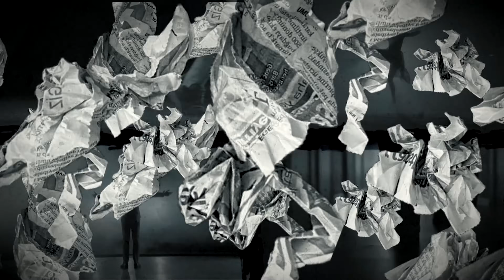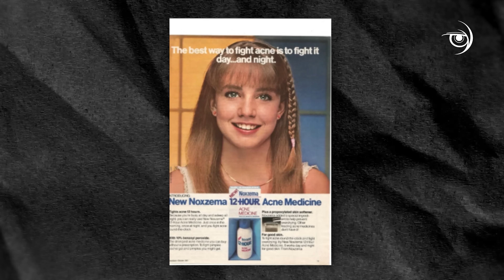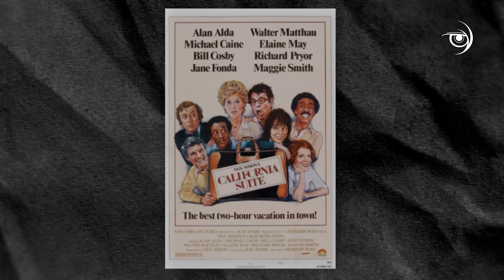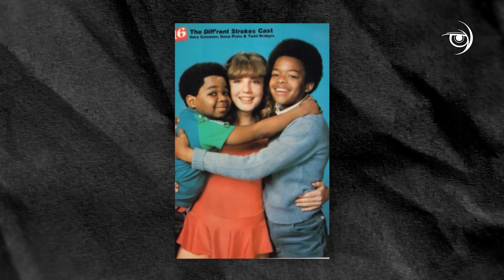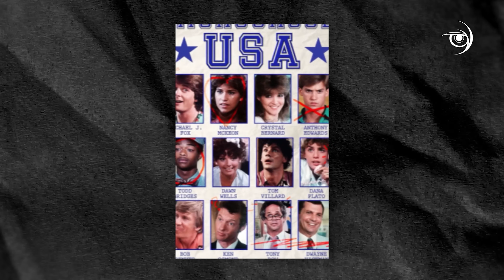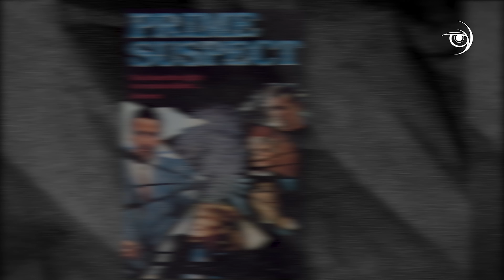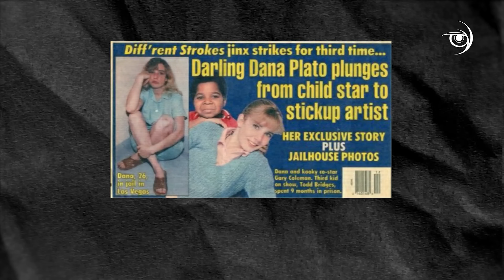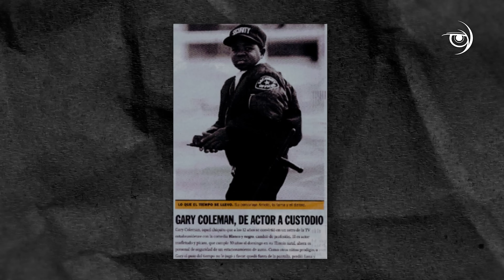La BELLA ACTRIZ con una MUERTĘ muy TRÁGICA - BioPic Dana Plato